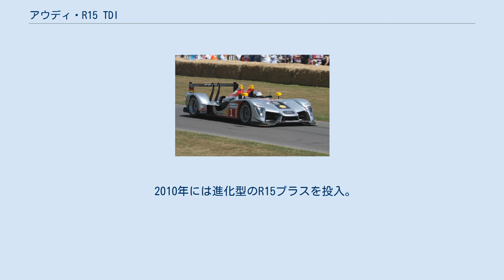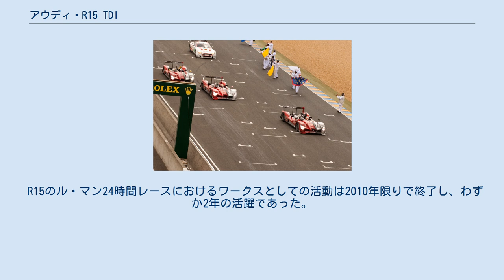アウディ・R15 TDI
アウディ・R15 TDIとは、アウディがル・マン24時間耐久レースへ参戦するため、アウディ・R10 TDIの後継として開発したプロトタイプレーシングカーである。
R10と比較し「第2世代」ディーゼルレーシングカーとアウディは呼んでいる。
 改良型のアウディ・R15プラス　2010年ル・マンにて 2009年3月19日（中央ヨーロッパ時間）に発表され、同年のアメリカン・ル・マン・シリーズ (ALMS) の開幕戦セブリング12時間レースでデビューした。
 R15 TDIのエンジンは新設計のV10ディーゼルエンジンで、1,050 Nmのトルクと600 ps以上の最高出力を発生する。
前モデルR10の V12エンジンと比べてコンパクトで軽量に仕上がっている。
 従来の風洞実験に加え、コンピュータ流体力学 (CFD) を駆使して開発されたハイノーズのボディは、従来のローノーズのスタイルから一新された。
リヤウイングもスワンネック（吊り下げ式）に変更され、多くの新しいアプローチが取られた。
また、R10と同様、5速セミ・オートマチックを採用している。
 2010年には進化型のR15プラスを投入。
前年度からレギュレーションが変更されたことにより、ディーゼルエンジン搭載車のリストリクターが小径化され、出力が低下した。
パワー不足を補うためフロントノーズの形状を変更、分割型にするなどフロント回りを中心に、空力面のブラッシュアップが施された。
 2010年ル・マン、R15の1-3フィニッシュの様子 デビュー年の2009年は予選最高位は2位。
決勝ではライバルで同様にディーゼルエンジンを採用するプジョー・908 HDi FAPの後塵を拝し3位となった。
 2010年には予選でプジョー・908 HDi FAPが上位4台を独占するなどラップタイムで上回ることは出来なかったが、決勝では安定感を武器に逆転し上位3台を独占。
総周回数397周（歴代1位タイ）、総走行距離5410.71 km（歴代1位）という成績を残し王座を奪回した。
 R15のル・マン24時間レースにおけるワークスとしての活動は2010年限りで終了し、わずか2年の活躍であった。
2011年にはクローズド・ボディの新型アウディ・R18 TDIを投入した。